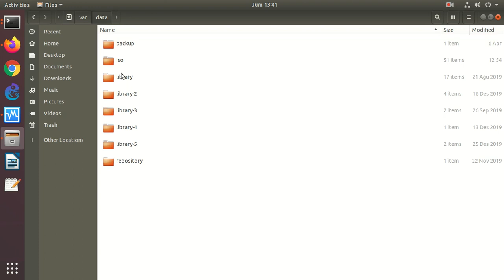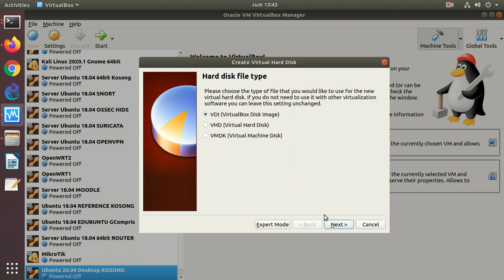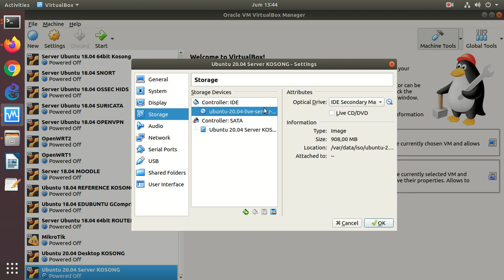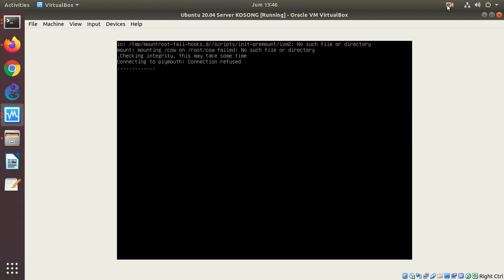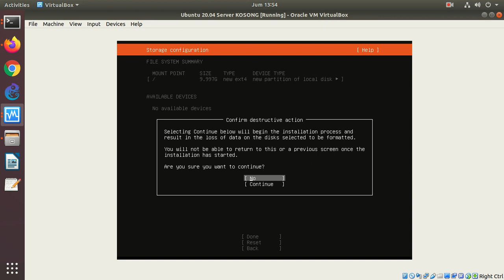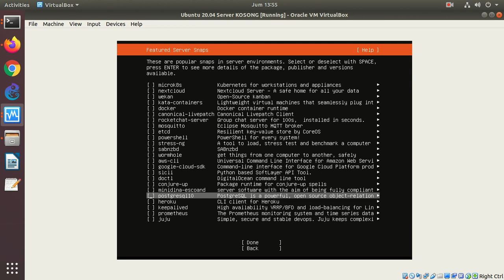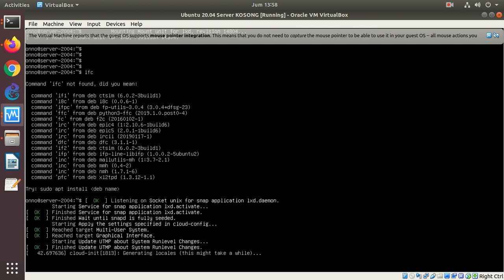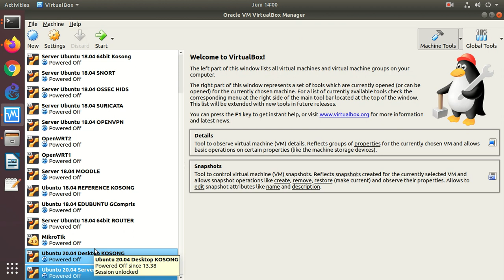OWP 20200424 UBUNTU instalasi server 20 04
Rekaman Instalasi Ubuntu 20.04 server 64bit di VirtualBox. Untuk percobaan2 sebaiknya menggunakan VirtualBox supaya kalau ada masalah tinggal di delete saja :) ...

OnnoCenter